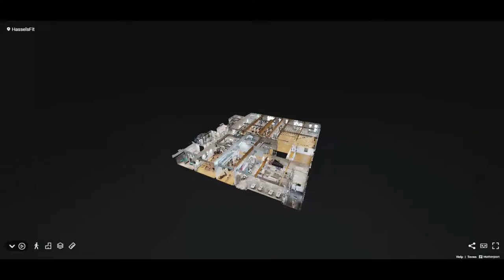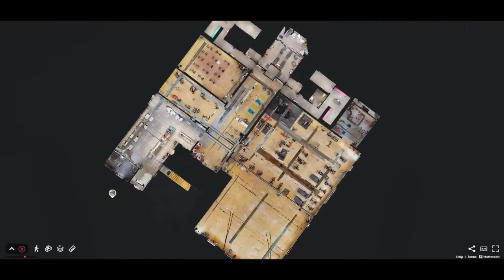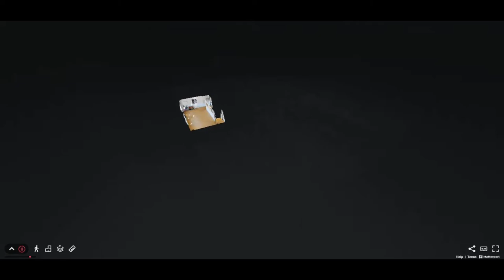Visite virttuelle salle de sport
LA VISITE VIRTUELLE 3D, UN ATOUT MAJEUR POUR LES SALLES DE SPORT

Une installation d’entraînement peut être un environnement extrêmement intimidant, pour la plupart des personnes non familières dans un endroit qu’ils n’ont jamais vu auparavant. Aidez à apaiser les craintes de vos clients potentiels en leur permettant de visiter votre établissement dans le confort de leur foyer. Une visite virtuelle les aidera à se sentir à l’aise avant même qu’ils ne franchissent la porte, en leur offrant la motivation nécessaire pour commencer et se saisir des objectifs qu’ils se sont fixés.

Les membres potentiels peuvent visiter la salle, voir les machines,  les équipement, les vestiaires, les piscines et le hall avant même d’arriver.

Les futurs amateurs de conditionnement physique seront prêts à commencer, avant même de s’être engager.